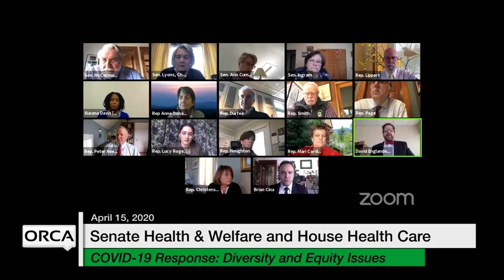Vermont State House - COVID-19 Response: Diversity and Equity Issues 4/15/2020